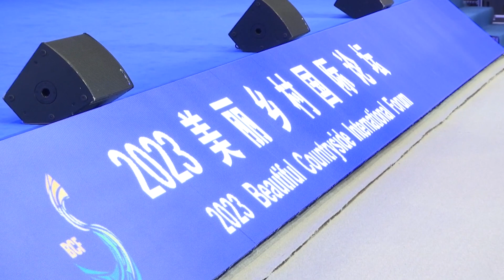На международном форуме в провинции Ганьсу обсудили развитие сельских районов